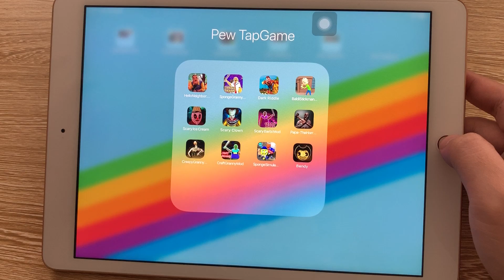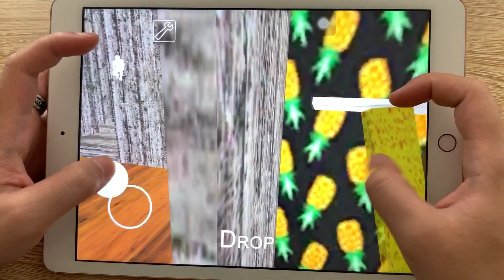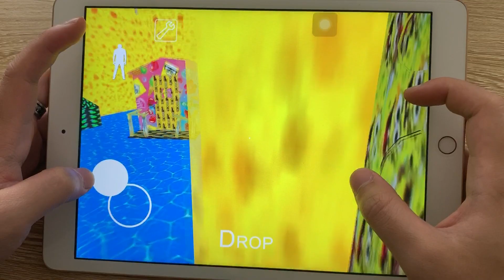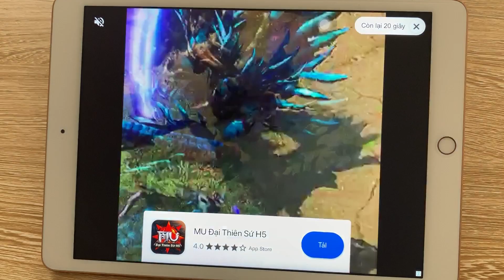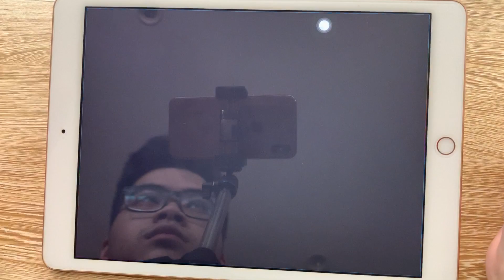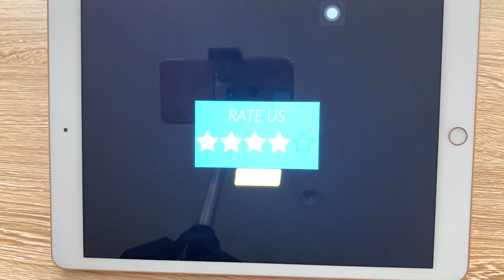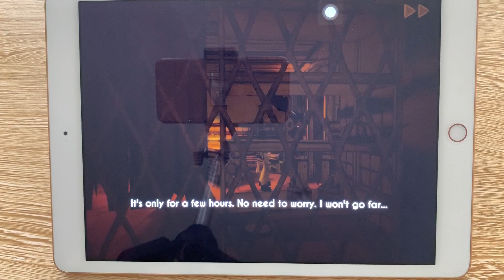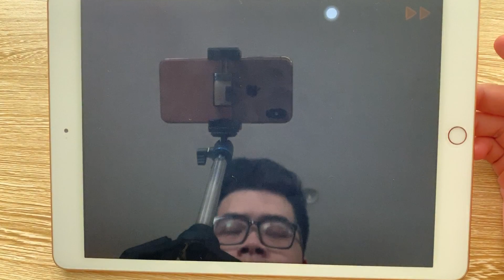Hello Neighbor,Sponge Granny,Dark Riddle,Baldi Stickman,Scary IceScream,Sponge Simula,Bendy